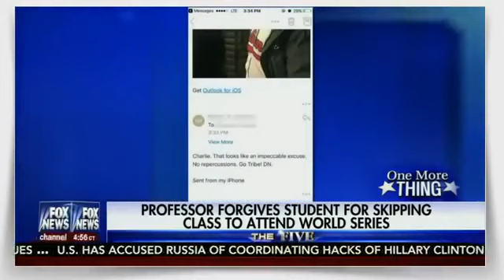Documentary oba The Five 10 27 16 New Wikileaks Releases Memo, Clinton , Obama